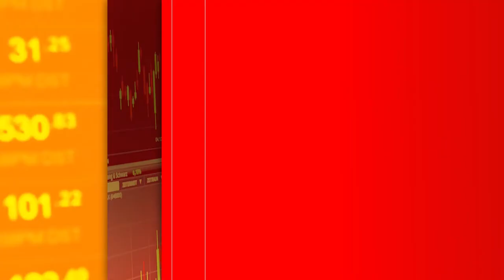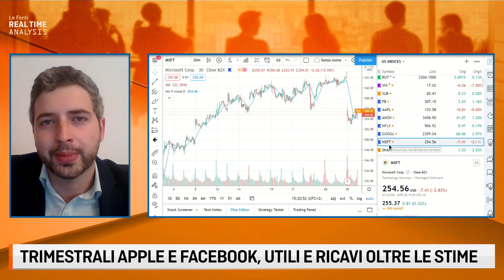BIDEN: I PRIMI 100 GIORNI A WALL STREET, UN SUCCESSO SENZA PRECEDENTI. IL PUNTO CON FEDERICO RIGHINI